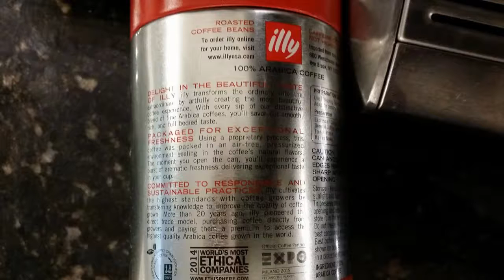Illy Medium Roast Crema Test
Illy Medium Roast Crema Test, Illy Medium Roast Crema Test